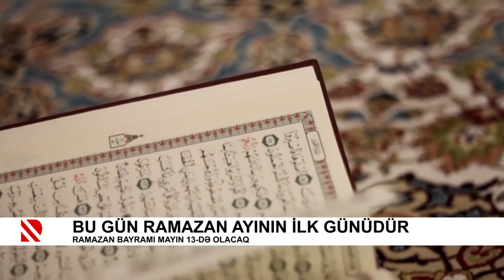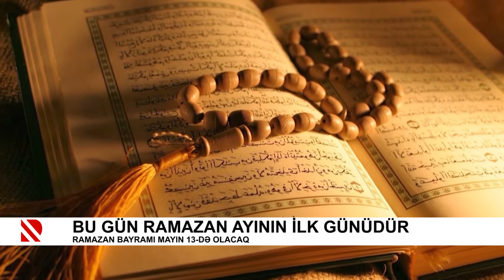Bu gün Ramazan ayının ilk günüdür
Ramazan bayramı mayın 13-də olacaq